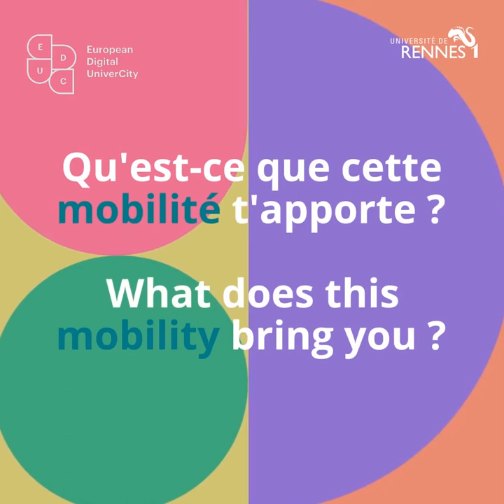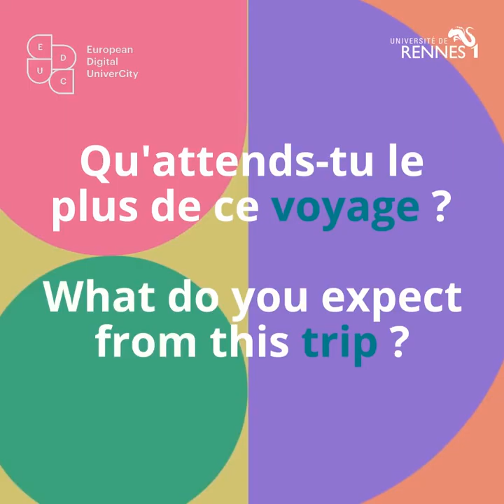Césure EDUC - Témoignage de Audrey Le Marouille